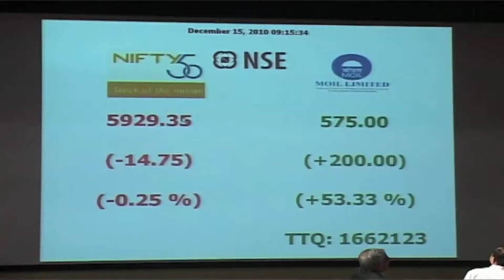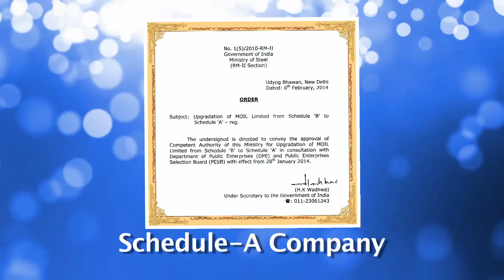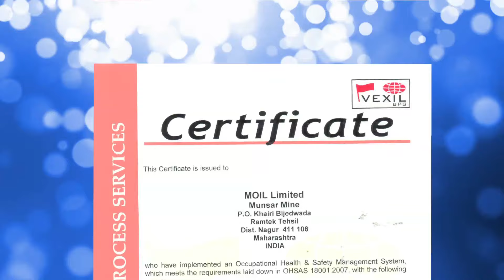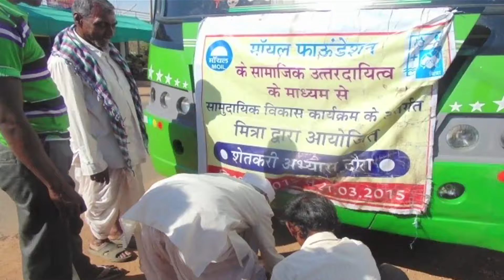MOIL CORPORATE FILM